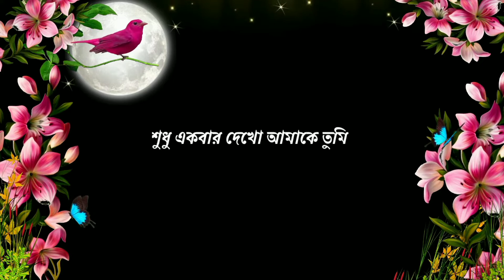শুধু একবার দেখো আমাকে তুমি। Bengali love shayari 💖💖💖